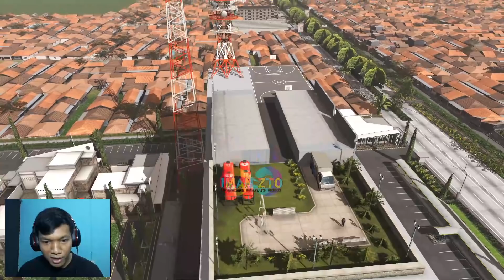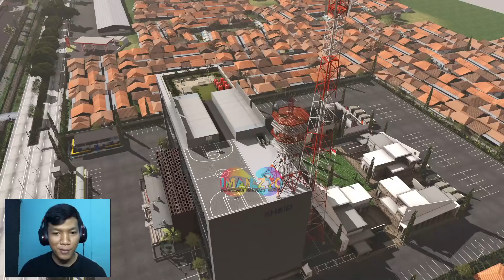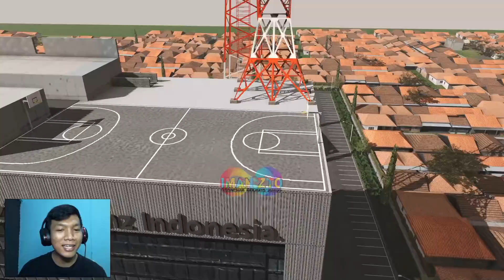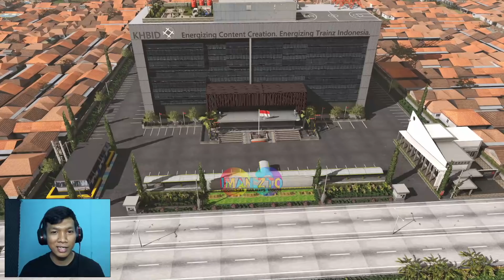Gerebek + Main Ke Kantor KHB ID Di Surabaya | Trainz Simulator Indonesia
Siapa sih temen temen trainz yang gak kenal KHB ID, si creator rute yang sangat mantap surantap.
nah kali ini saya berkesempatan untuk main kesana nih
nah untuk kantor fiksi nya sendiri terletak didaerah surabaya deket stasiun waru

nah daripada penasaran yuk simak video ini
Note : Kantor ini sebenernya cuma fiksi ya alias tidak nyata . Aslinya ini adalah Kantor Badan Kepegawaian Negara